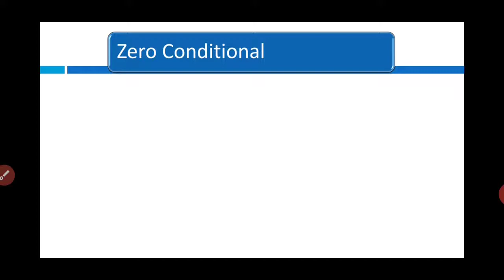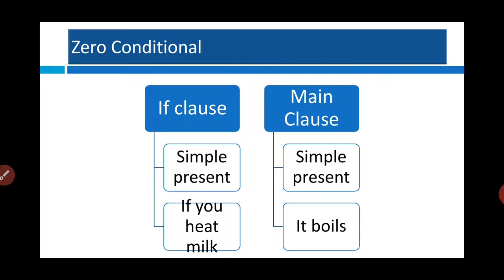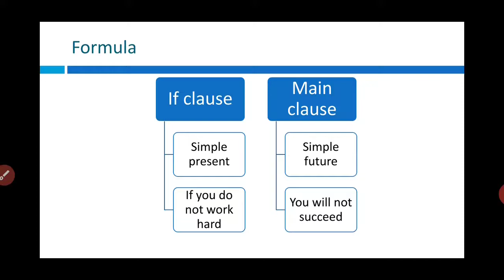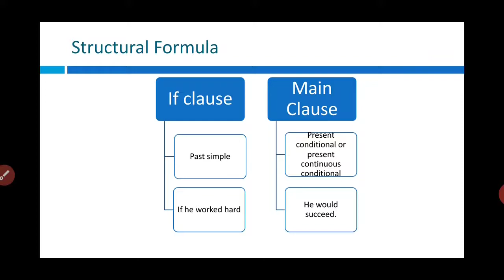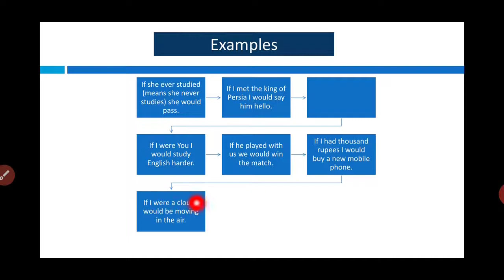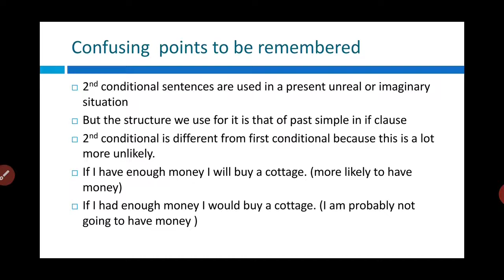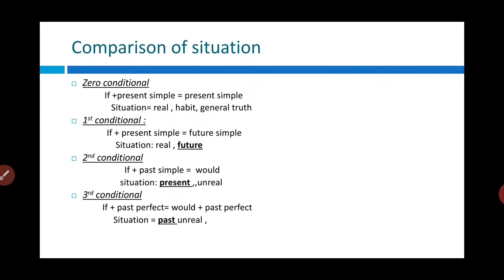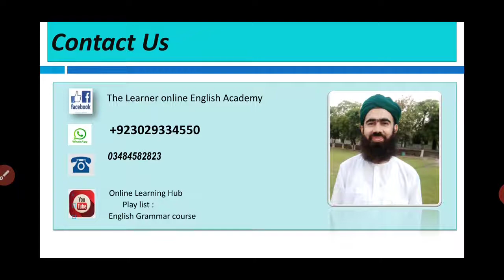Lec 15 | FPSC PPSC NTS Conditional Sentences I English grammar